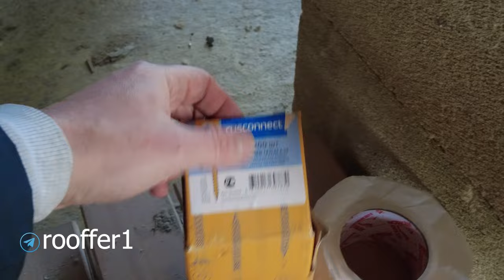Утепление сложной мансарды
В этом видео мы показываем, завершение монтажных работ, по утеплению мансардной кровли. На данном объекте мы утепляли кровлю и по стропильной системе и по чердачному перекрытию. по стропилам общая толщина утепления - 300 мм, по перекрытию - 250 мм. Так как кровля достаточно сложная, чтобы перекрыть максимально все сложные участки, было принято решение сделать утепление побольше, а перекрытие, так как имеет более простую форму, решили сделать по нашему стандарту  - 250 мм.
после монтажа утепления, смонтировали пароизоляцию, которую в обязательном порядке везде проклеили различными лентами.
более подробно смотрите в видео.